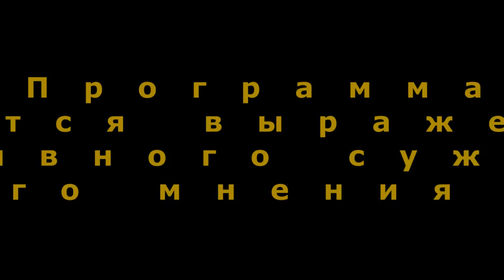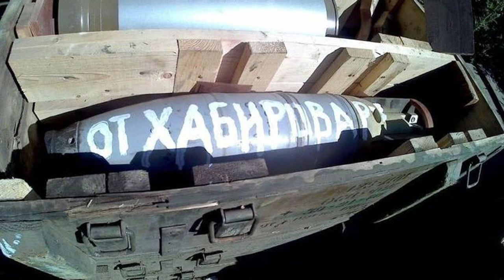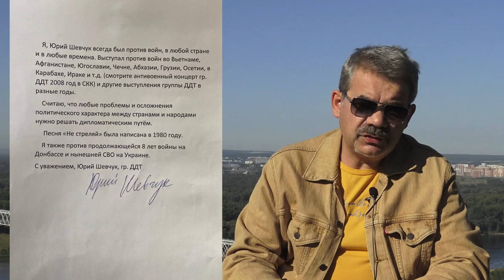"Пока Хабиров наслаждается пловом..." "Открытая Политика". Выпуск - 424. 20.08.22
Хронометраж выпуска:
01:08 - Чего стыдится БСТ на этой неделе?;
06:56 - Суд осуждает. А мы?;
09:27 - Заставь Барданова молиться...;
10:53 - Мавлиев превзошел...;
16:19 - Мурзагулов вернулся к Ходорковскому...;
20:19 - Опрос про газ;